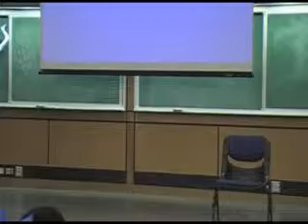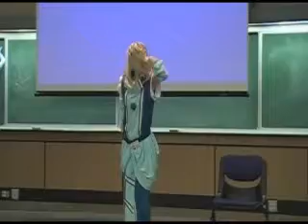North Pacific Cosplay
North Pacific Cosplay presents a skit adapted from the Rowen Atkins Special at Tsukino Con 2011.